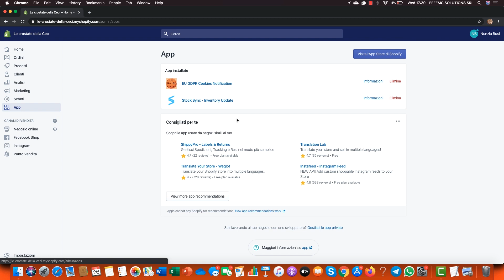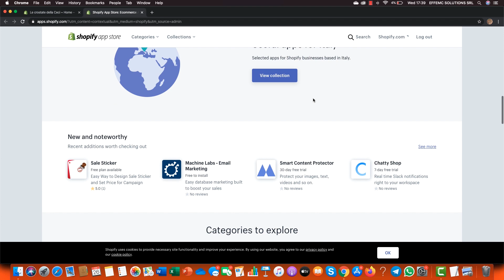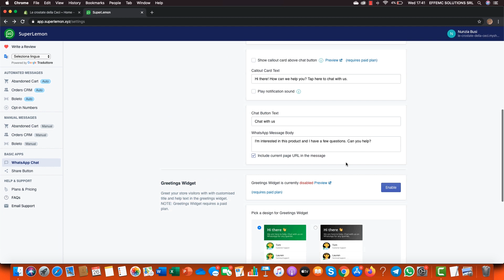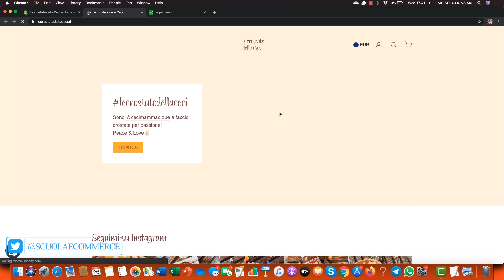Shopify App Store - Come installare WhatsApp su Shopify in meno di 30 secondi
In questo video ti parlo di Shopify App Store - Come installare WhatsApp su Shopify in meno di 30 secondi

🌟CONTENUTO DEL VIDEO:

Shopify App Store
Shopify marketplace
Come funziona app store per shopify ?
Perché il tuo negozio Shopify dovrebbe avere una chat live di WhatsApp?
Installare whatsapp su shopify in meno di 30 secondi
Impostare e modificare il Pulsante Chat di WhatsApp
Facile Assistenza Clienti con il pulsante Chat di WhatsApp.
Puoi aumentare le vendite di referral con il pulsante Condividi di WhatsApp
Recupero del carrello WhatsApp abbandonato (manuale)
Recupero del carrello whatsapp abbandonato (auto)
(Recupera i carrelli abbandonati automaticamente o invia messaggi manualmente.
Aggiornamenti di ordini e consegne tramite whatsapp
Notifiche ordini e CRM - Invia la conferma dell'ordine, il monitoraggio della consegna, i promemoria di pagamento e altro utilizzando WhatsApp CRM
Consigli da parte dell'esperto shopify Federico Carminati come funziona app store per shopify e perché devi avere una chat live di WhatsApp su Shopify